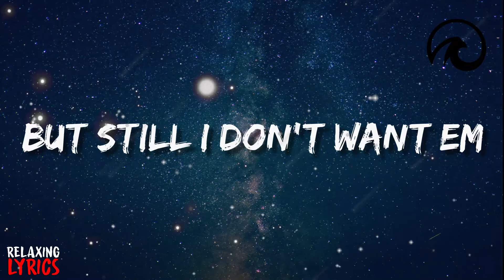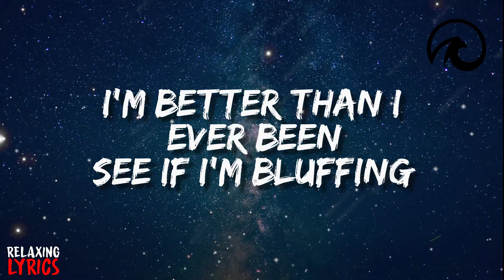2nd Life X Peter Piffen - Loose Change [Lyric video]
🔥2nd Life X Peter Piffen - Loose Change🔥

The Lyric videos for this album were created in collaboration with Relaxing Lyrics: